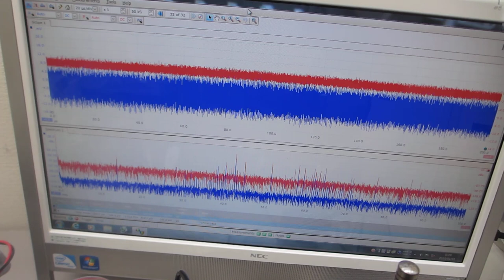超音波発振システム（25MHz 2ch 200MSa/s）を利用した、メガヘルツの超音波発振制御実験（超音波システム研究所）